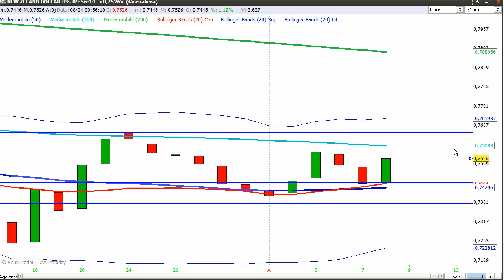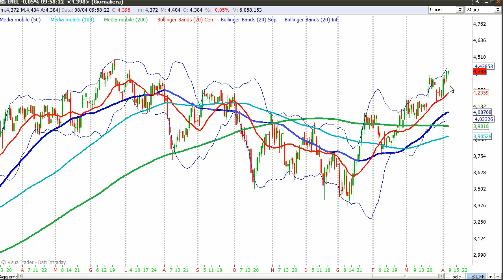DIRETTA LIVE DAI MERCATI | 08.04